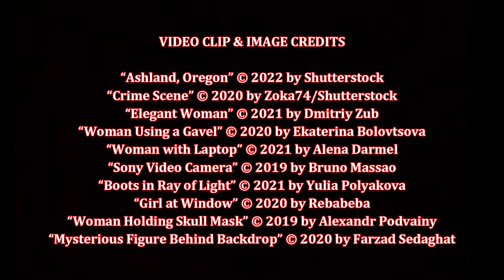The Book of Cold Cases, by Simone St. James (MPL Book Trailer 781)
Mooresville (Indiana) Public Library presents a book trailer featuring the suspense thriller, "The Book of Cold Cases," by Simone St. James.